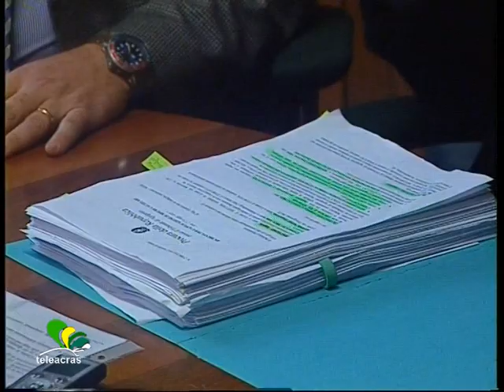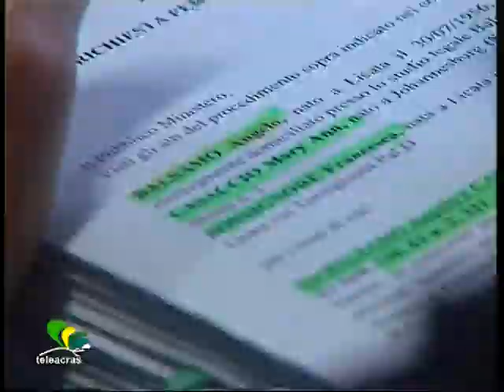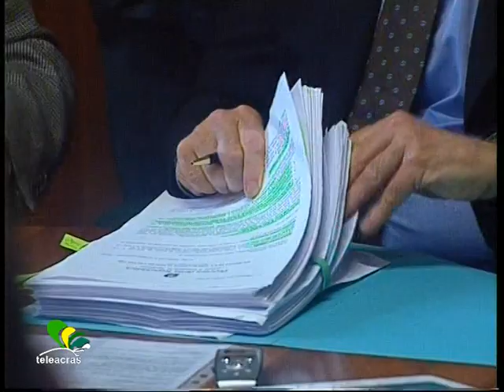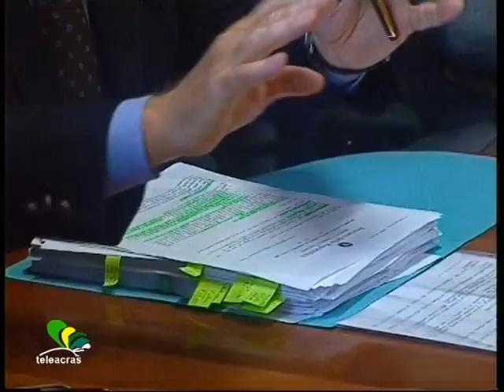Ruoppolo Teleacras - L' incidente e il processo truccato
Il servizio di Angelo Ruoppolo ) Teleacras Agrigento del 14 gennaio 2014.
Altri dettagli nell' ambito dell' inchiesta della Procura di Agrigento che ha provocato l'arresto del sindaco di Licata, Angelo Balsamo.
Ecco il testo :
Angelo Balsamo, 57 anni, avvocato e sindaco di Licata, e Francesca Bonsignore, 54 anni, sono detenuti agli arresti domiciliari. Perché si sarebbero impegnati a truccare un processo civile, per aumentare il risarcimento che l' Assicurazione avrebbe pagato alla vittima di un incidente stradale. Oltre Angelo Balsamo e Francesca Bonsignore, è indagata, a piede libero, anche Mary Ann Casaccio, 40 anni.  L' incidente stradale nel mirino è stato subito dal figlio minorenne di Mary Ann Casaccio il 5 agosto del 2008.  E nel procedimento civile innanzi alla sezione distaccata a Licata del Tribunale di Agrigento,  Francesca Bonsignore avrebbe dichiarato falsità per favorire Casaccio e il figlio.  Angelo Balsamo e Mary Ann Casaccio avrebbero promesso a Francesca Bonsignore benefici economici.  La Bonsignore sarebbe stata corrotta perché come testimone dichiarasse : "sì, ho assistito  all' incidente. Ho visto il minorenne che si è fermato col il suo motorino prima dell' incrocio. Ha guardato che non venisse nessuno. E poi ha ripreso la marcia.  Nel frattempo, ho visto arrivare un'automobile a grande velocità, che, senza rallentare, ha investito il ragazzo al centro dell'incrocio".  E la Bonsignore così ha dichiarato ai giudici.  Dopo la presunta falsa testimonianza, Mary Ann Casaccio avrebbe consegnato a Francesca Bonsignore 200 euro come prezzo della falsa testimonianza concordata con l'avvocato Angelo Balsamo, difensore della Casaccio e di suo figlio. Quindi, la Compagnia di  Assicurazioni Unipol, con cui è stata assicurata la Fiat Panda del presunto investitore, Michele Di Falco, sarebbe stata indotta in errore. E la falsa testimonianza avrebbe procurato un ingiusto profitto a Mary Ann Casaccio, per 29mila e 341 euro, e ad Angelo Balsamo, per 4mila e 92 euro. Quindi, la Compagnia Assicurazioni Unipol avrebbe subito un danno complessivo di 33mila e 433 euro, pagati a Casaccio e Balsamo come risarcimento danni e spese legali. E non solo : Angelo Balsamo è indagato anche perché avrebbe denunciato ai Carabinieri,  e incolpato  falsamente,  pur sapendole innocenti, Mary Ann Casaccio e la sorella Angela   di tentata estorsione ai suoi danni, perché avrebbero preteso da lui 7mila euro  minacciandolo altrimenti di diffondere la registrazione di una conversazione delle due sorelle Casaccio con lui Balsamo il 29 gennaio 2013, nel suo studio legale, nell' ambito del procedimento civile sull' incidente stradale. Agli atti dell' inchiesta vi è   la registrazione della conversazione tra le due sorelle Casaccio nello studio dell' avvocato Angelo Balsamo,  e le due donne si lamentano perché avrebbero incassato dall' Assicurazione meno soldi di quanti gliene spettasse per l' incidente stradale, avendo pagato anche una parcella più che raddoppiata all'avvocato. Balsamo, parlando con le clienti, avrebbe usato l'espressione "incidente costruito", e poi, quando l'intercettazione è stata diffusa, si è giustificato così : "è stata solo una vanteria"...intervista Renato Di Natale...